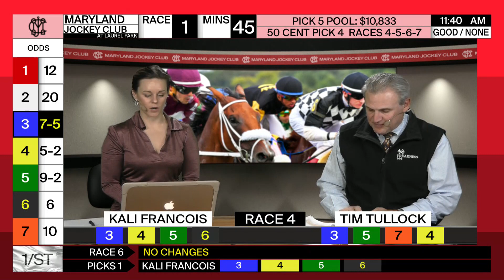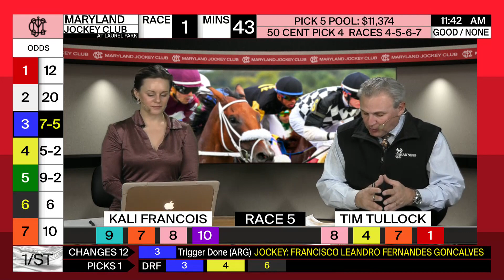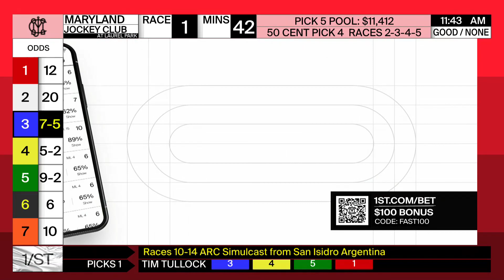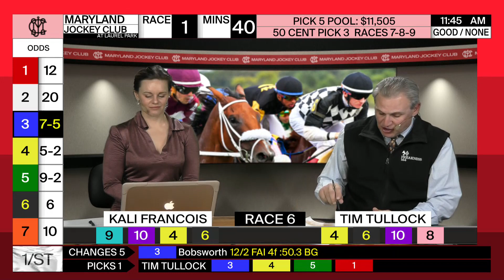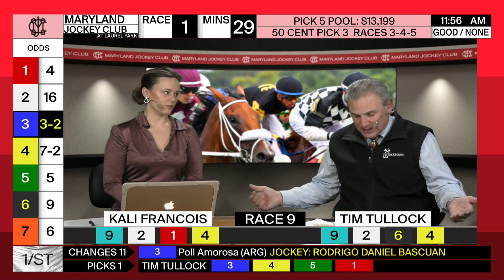Laurel Park 12 11 2022 Today At The Races